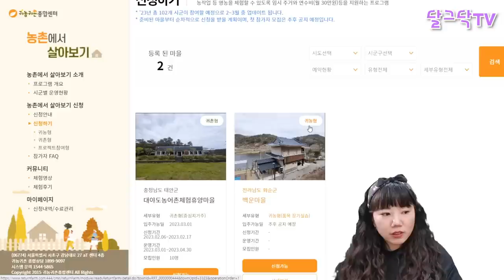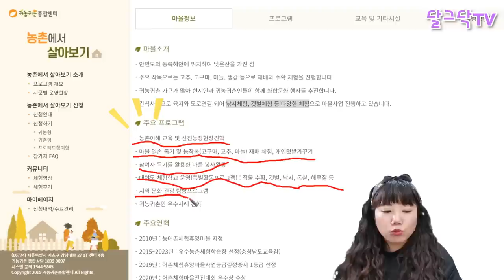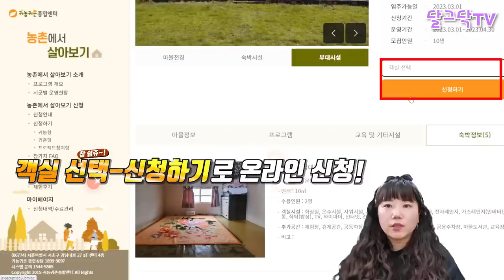돈 30만원 받으면서 2달 살아보기,한달살기,개인 텃밭 제공_돈 없이 무료로 농촌에서 살아보기!_귀농귀촌,전원주택,전원생활,귀촌부부,청년농부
▶달그닥TV 소통 카카오톡 ㄴ 친구추가_ID로 추가 : ekfrmekr79(달그닥79) 로 검색하세요
▶달그닥TV 응원, 영상 제작 후원하기 : 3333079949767 카카오뱅크 임미옥
                                                                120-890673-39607 KEB하나은행 임미옥

30만원도 받고, 숙박도 무료, 바닷가 어촌에서 2달 살아보기, 개인 텃밭 제공_돈 없이 무료로 농촌에서 살아보기!_귀농귀촌,전원주택,전원생활,귀촌부부,청년농부